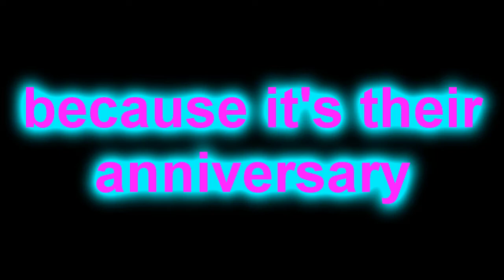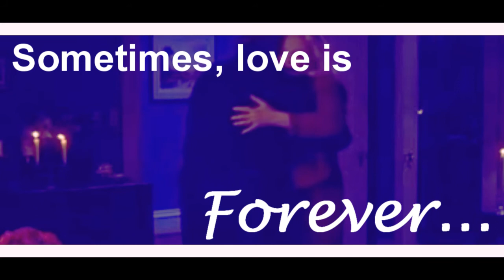Sometimes, Love is Forever...Happy Anniversary, Mum and Dad!!!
Hello people,

Well, tomorrow (or today, depending when you're watching it...) is when two extremely special people got married. I'm not too great with gifts and I decided to be a little creative this year. It's not perfect but i only got the idea to do this on Monday. I hope you enjoy this :)

Love,
Rac4hel